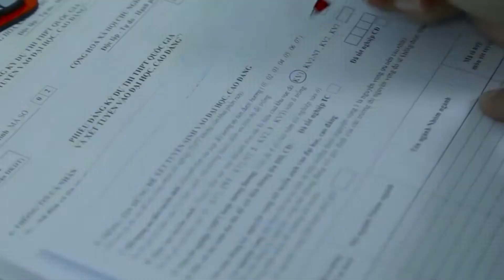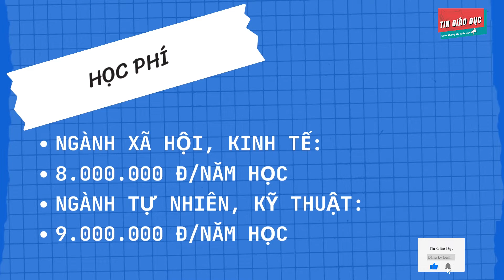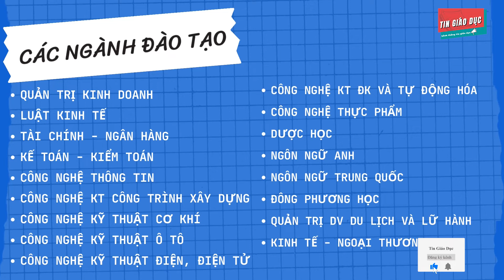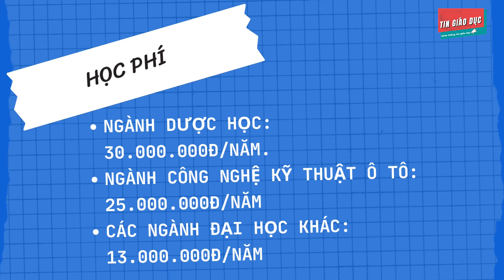#29 Có Thể Bạn Chưa Biết Năm 2021 Tỉnh Đồng Nai Có Bao Nhiêu Trường Đại Học?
Tỉnh Đồng Nai Có Bao Nhiêu Trường Đại học?
Trường Đại học Đồng Nai
Phân hiệu Trường Đại học Lâm nghiệp tại tỉnh Đồng Nai
Trường Đại học Công nghệ Đồng Nai
Trường Đại học Lạc Hồng
Trường Đại học Công nghệ Miền Đông